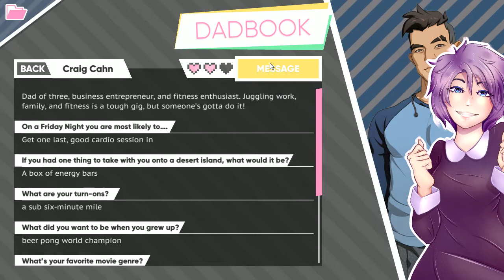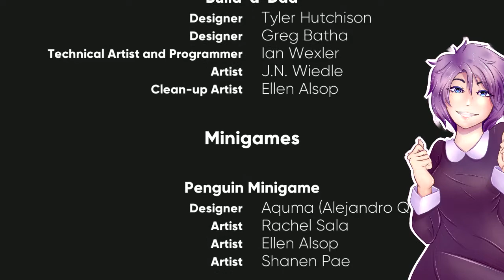WE DONE DIDDLY-DOO'D IN THE TENT - Dream Daddy - Episode 24 (FINAL)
It's time we leave the realm of Dream Daddy and move onto different things!

And support some great game developers!